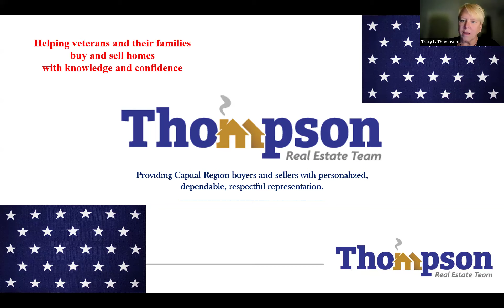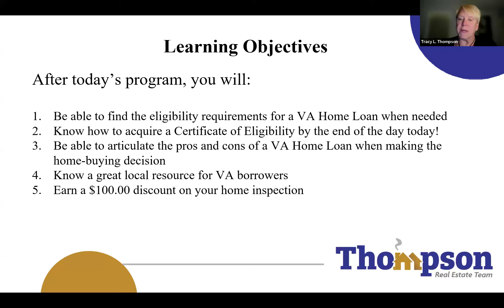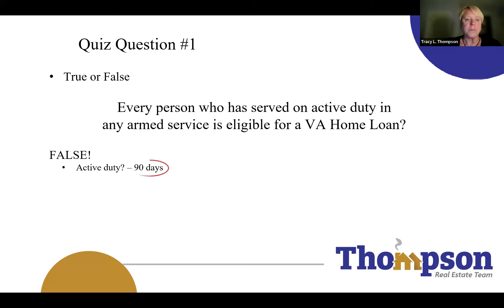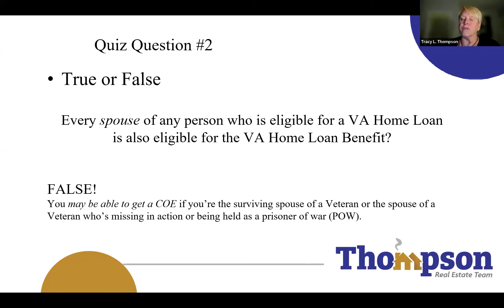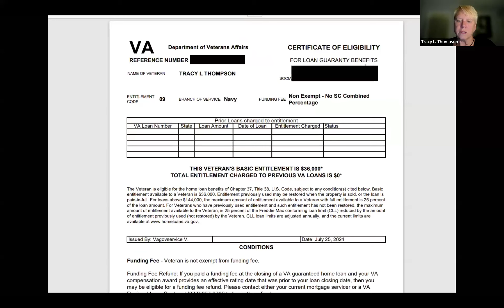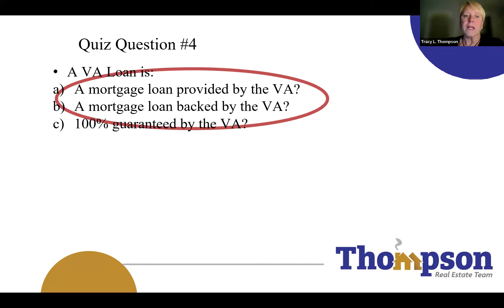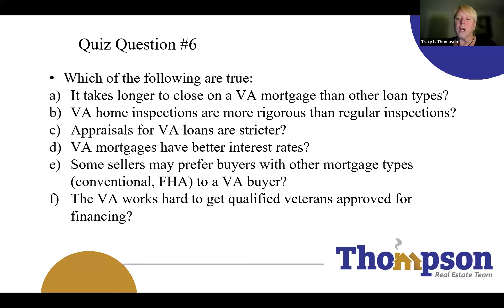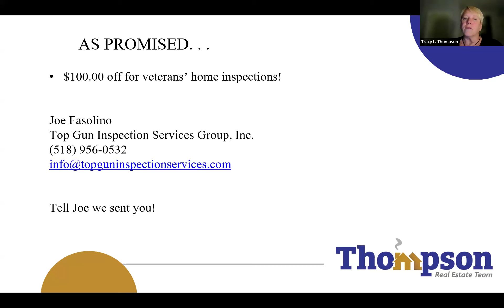Tracy L. Thompson on VA homebuyers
Tracy L. Thompson, with Thompson Real Estate Team in Schenectady, NY, explains the process for military veterans using their VA homebuying benefit.